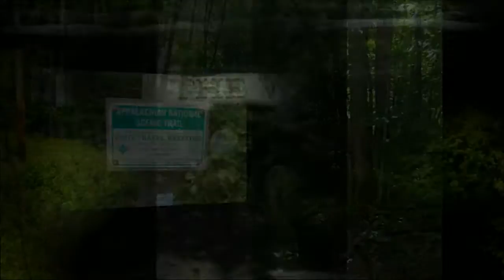Wolf Laurel Resort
Wolf Laurel is truly a "Great Escape"!  Founded in 1965, Wolf Laurel is an established, 5,000 acre gated mountain resort with over 600 mountain homes nestled atop the Blue Ridge Mountains of Western North Carolina.  Located only 28 miles north of Asheville, the "Paris of the South", Wolf Laurel is a return to a simpler lifestyle.
The elevation of Wolf Laurel Resort ranges from 3,700 feet to 5,500 feet providing cool summer temperatures, vibrant fall foliage, and a wonderful winter season. Be as active and involved as your want. or don't want! Home to the Wolf Laurel Country Club which offers a challenging 18 hole golf course at an altitude of over 4,000 feet with spectacular views, fine and casual dining, and social activities. Adjacent to the Wolf Ridge Ski Resort with 22 ski runs, 5 ski lifts, and snow tubing, Wolf Laurel Resort provides a welcoming place to warm up by the fire and call home after a full day on the slopes!
In addition, Wolf Laurel Resort provides direct hiking access to the Appalachian Trail at Big Bald Mountain, mountain biking, tennis, swimming, a trout pond, horseback riding, and birdwatching.
If your escape is to sit quietly and enjoy the peaceful sights and sounds of nature, Wolf Laurel Resort is the perfect place to relax, retreat, and reconnect.  Nature abounds here with birds, deer, turkeys and more sharing the property.  The serene setting remains because Wolf Laurel is a community that treasures the beauty of trees, plants, and wildlife - and the residents embrace nature at every turn.
Nature is Calling!  Will You Answer?